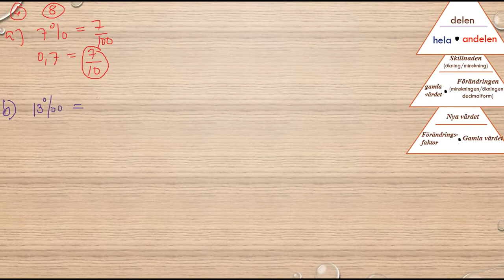Matematik 5000 Ma 1a röd Kapitel 2 Procent Blandade övningar kapitel 2 8